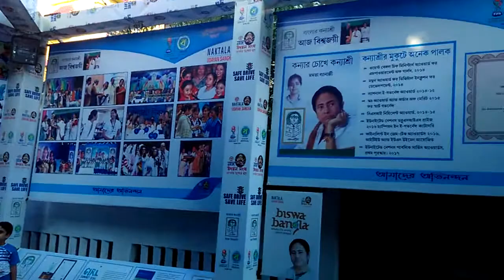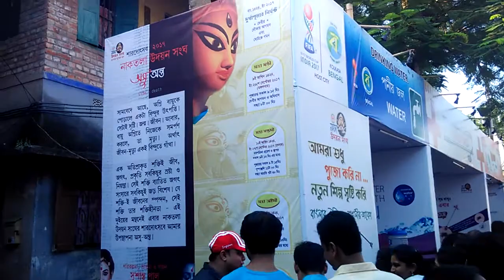Kolkata Durga Puja 2017 I Naktala Udayan Sangha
Durga Puja is the most celebrated festival in West Bengal and particularly in Kolkata, in honour of Goddess Durga during the period of Navaratri. It is celebrated for 10 days, however starting from the sixth day until the ninth day, the pandals with grand idols of Goddess Durga are open for visitors.This part of the country seems illuminated from the sky as the city is bathed in lights. It’s a way of life for the locals and one must visit Kolkata during the puja to experience it firsthand.From households to residential complexes to the neighborhoods, everyone gets ready to welcome Maa Durga in their own way. During this festival, people of all ages celebrate in their own way. It may be by pandal hopping, meeting friends, family get together, doing puja related work of the society, eating out in restaurants,earning little more for livelihood, etc. The main charm of Durga puja starts with Mahalaya and it ends with visarjan of durga puja. Now a days the state government organizes durga puja carnival which showcases some of the best idols of Kolkata and surroundings through a grand process of maa durga visarjan. It is like Rio Carnival organized in Brazil. Being a Kolkata resident, I invite everyone of you to visit Kolkata during Durga Puja at least once in your lifetime.